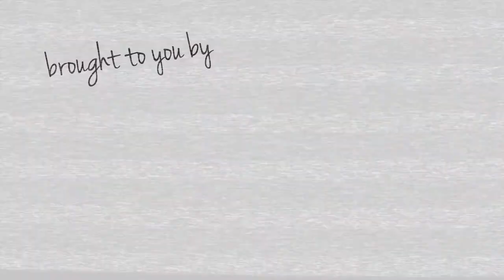The Franklin Room 1ON1 HD